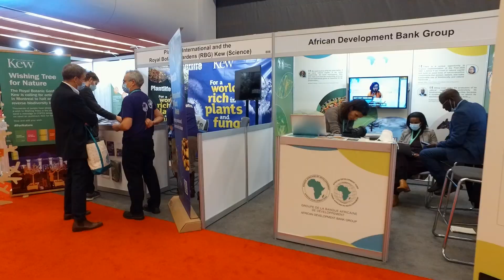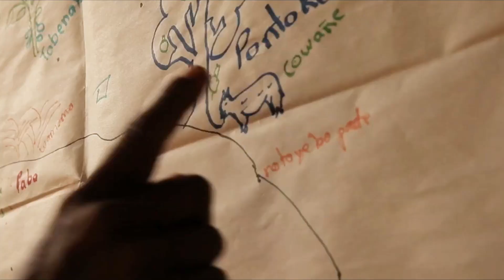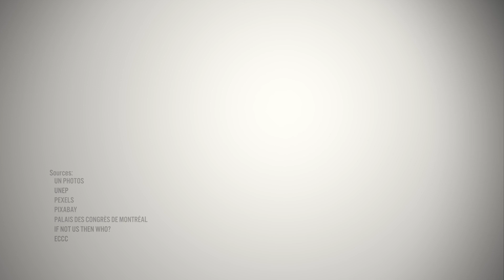Biodiversity Beat 21 Dec 2022 Full Video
Final COP15 Biodiversity Beat on 21 December 2022,  Full Video.